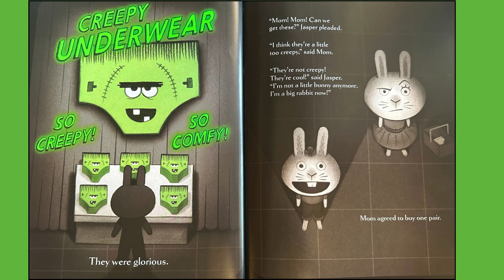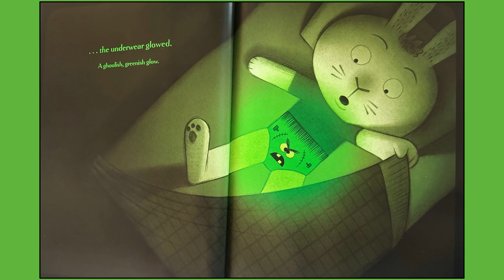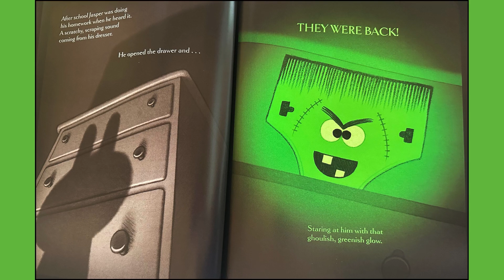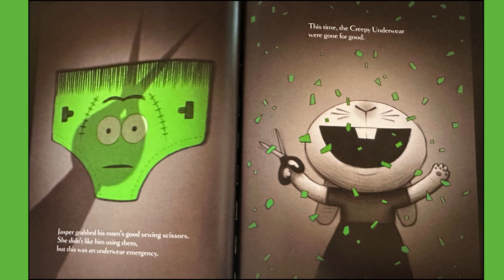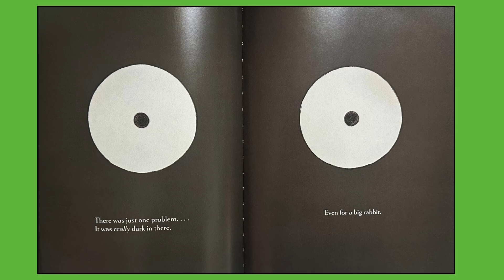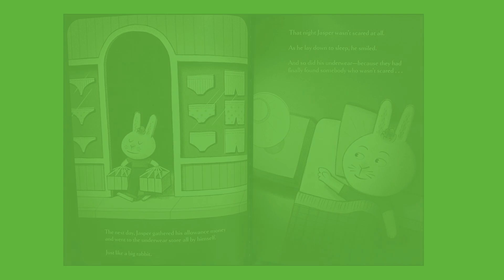Creepy Pair of Underwear: Read Aloud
(Amazon)